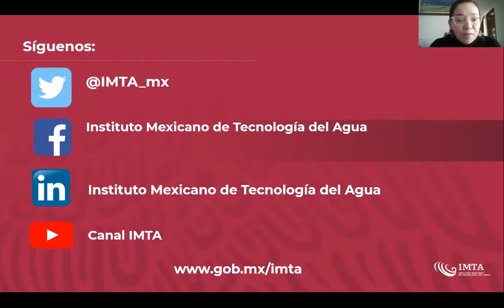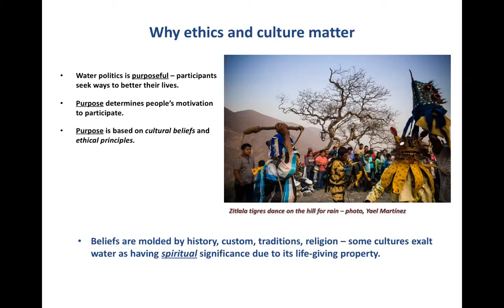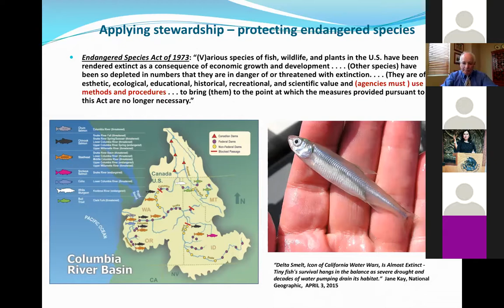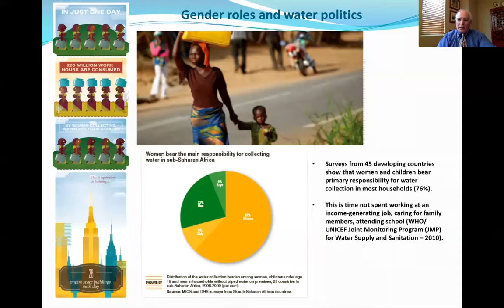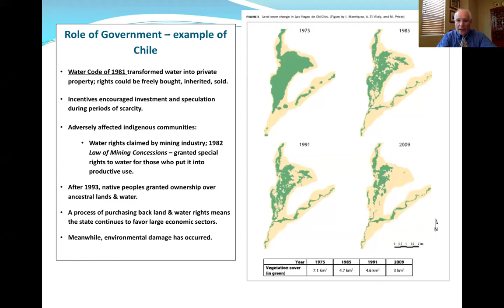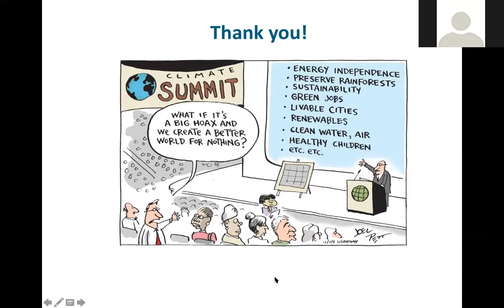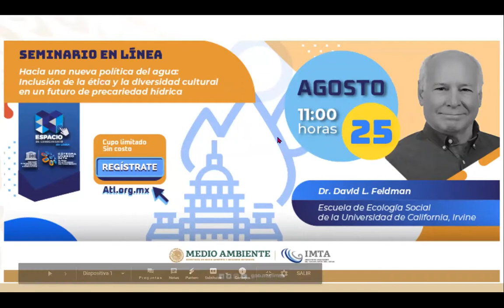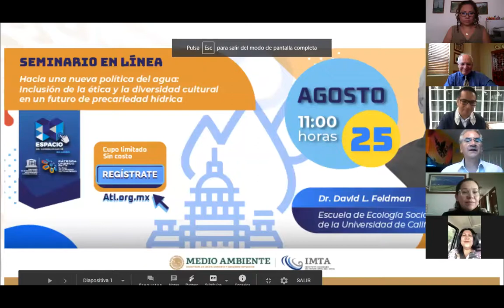Dr. David L. Feldman - Hacia una nueva política del agua (próximamente subtitulado)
Hacia una nueva política del agua: Inclusión de la ética y la diversidad cultural en un futuro de precariedad hídrica  (próximamente con subtítulos en español).

Dr. David L. Feldman

Canal IMTA